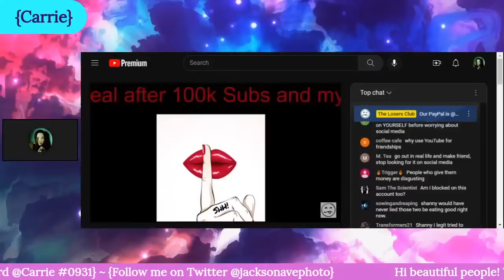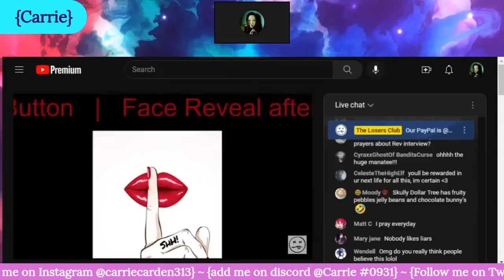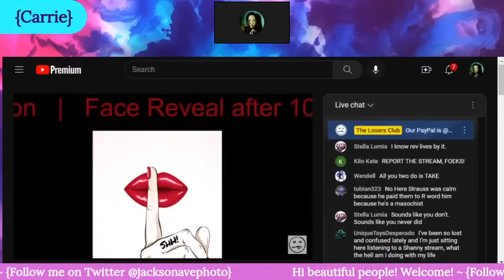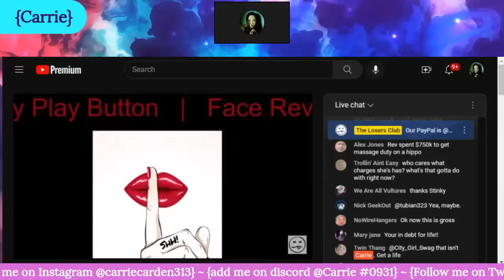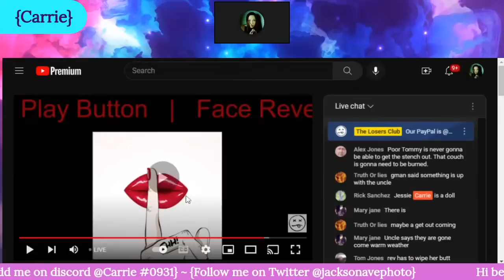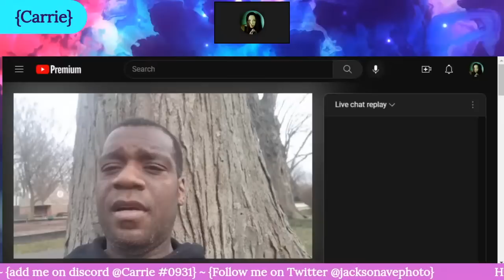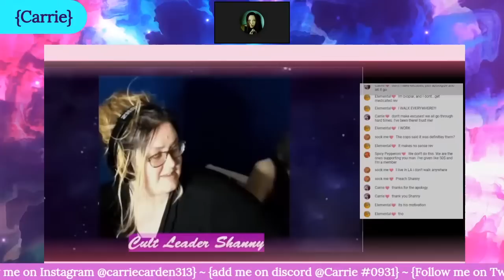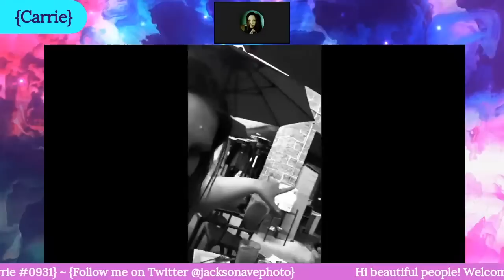Shanny's Live 3/3/23